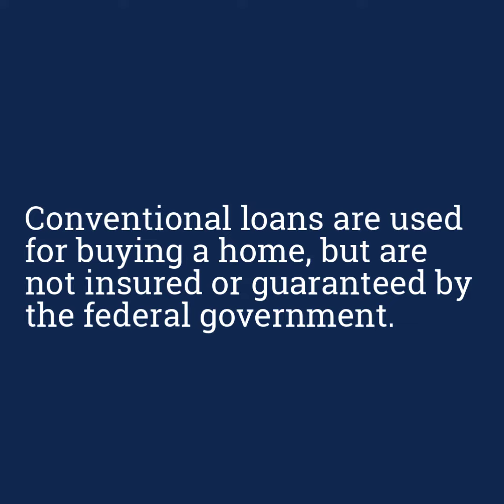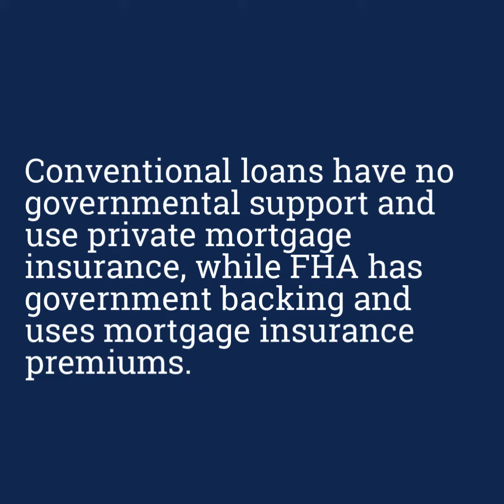Conventional vs FHA Loans: What’s the Difference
Choice Mortgage Group
2424 N. Federal Hwy., Ste 100

Emmanuel St. Germain NMLS: 327176